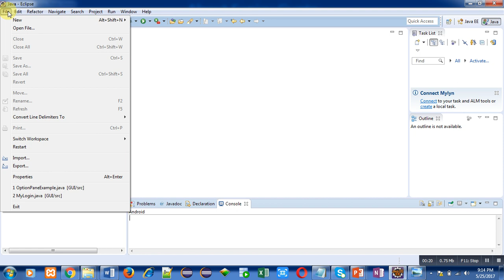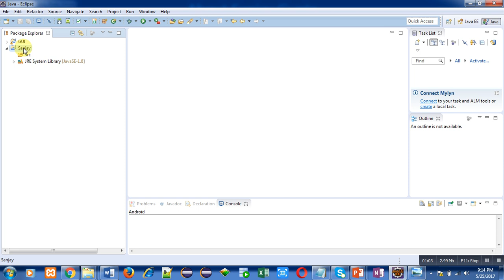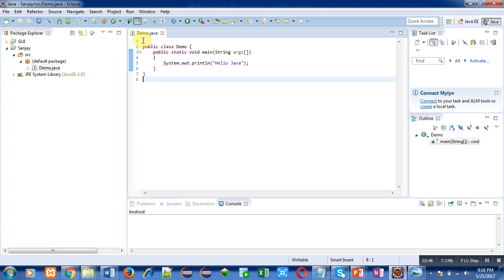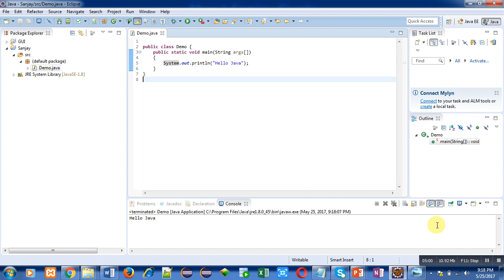Java | How to Execute Java Program on Eclipse | Learn Java Programming by Sanjay Gupta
In this video how to run java program on Eclipse environment is explained with the help of practical demonstration.